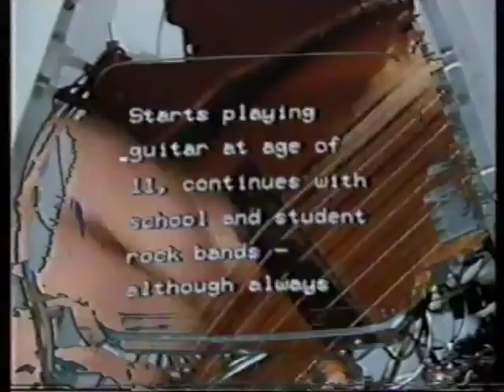John Russell - Crossing Bridges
John Russell, on the Channel Four series on guitarists "Crossing Bridges" directed by Brian Izzard. 1984.